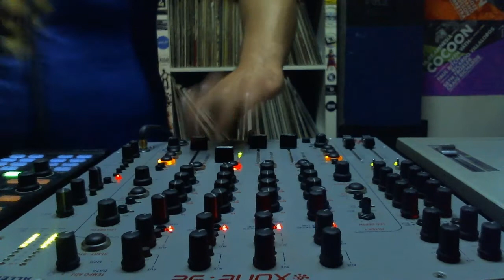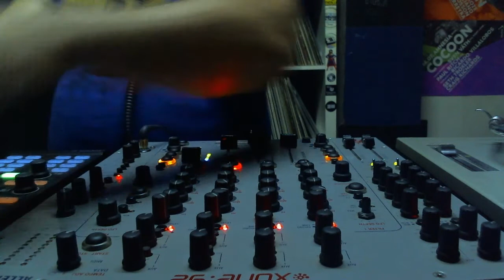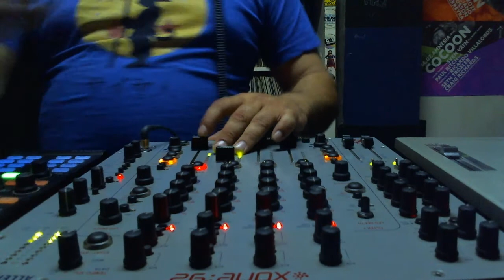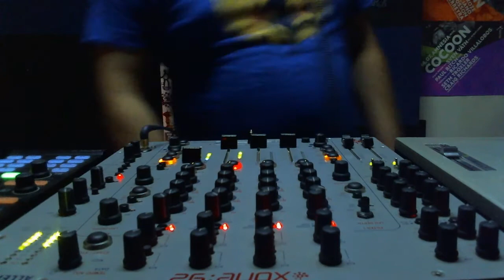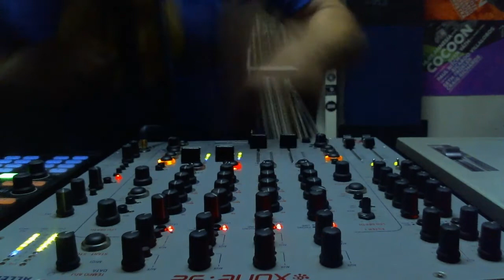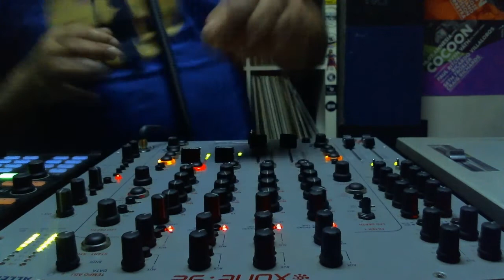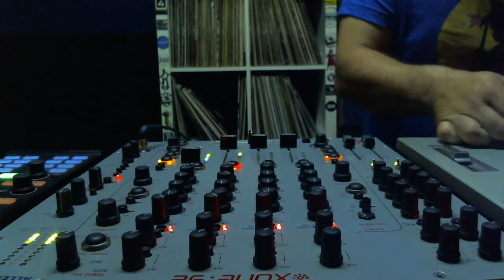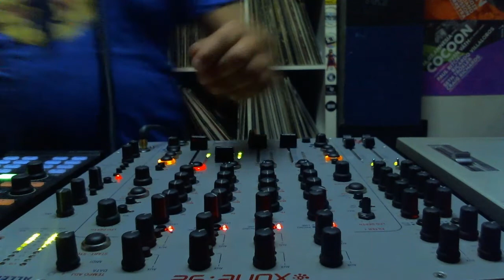Mendiz (Zulo Room)